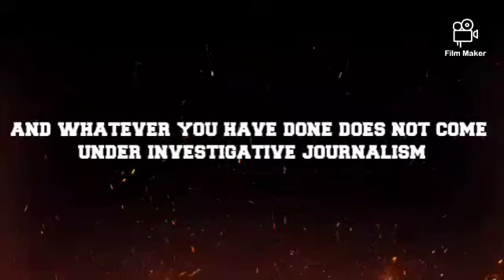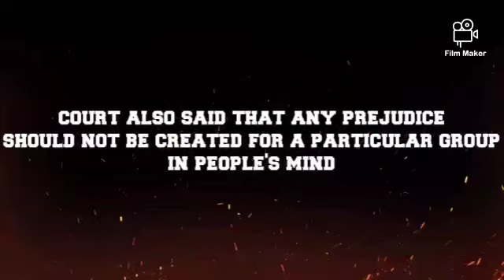If Arnab had information related to SSR case then he should have given it to the agency's:High Court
Information.